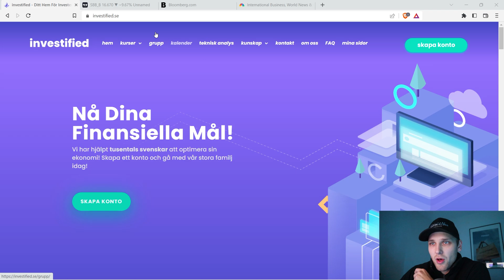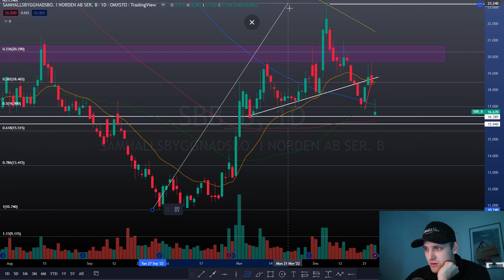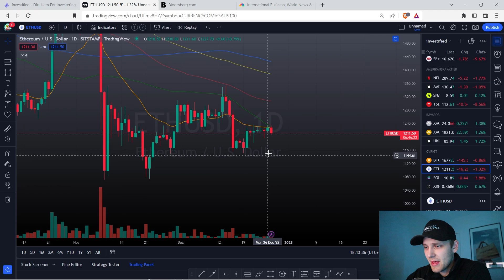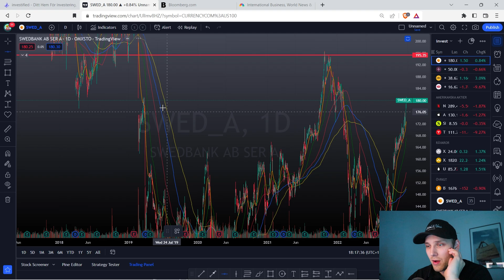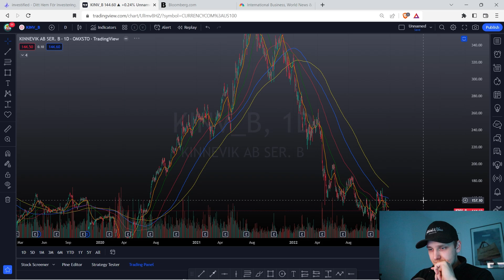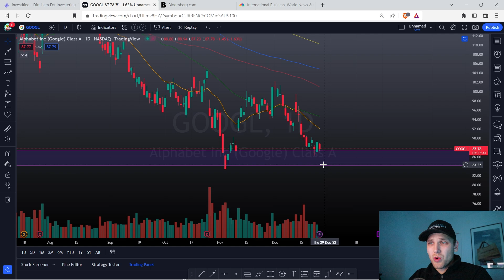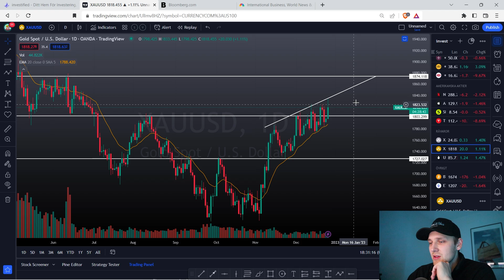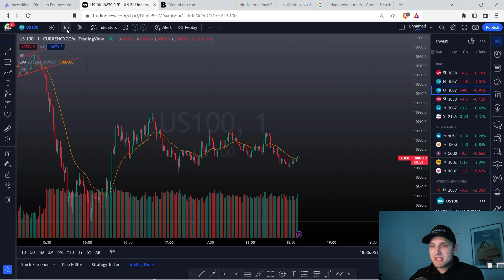ÅRETS SISTA MARKET UPDATE! | SBB | NETFLIX | TESLA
Dagens video är en inspelning från discorden webinaren som hölls 27e December.